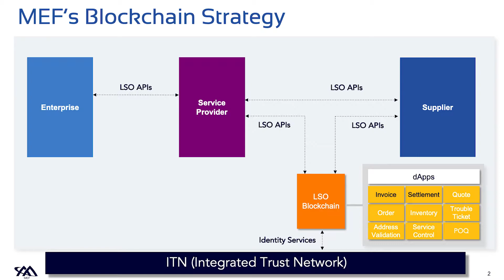Blockchain and Smart Contracts for Billing and Settlement